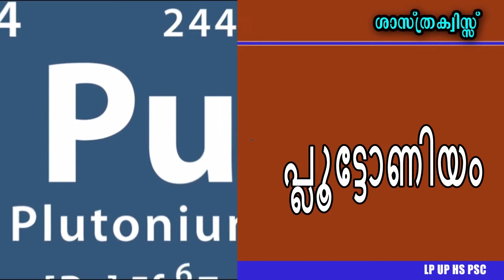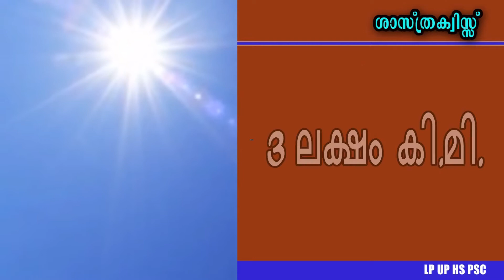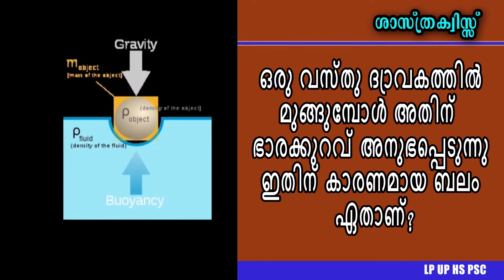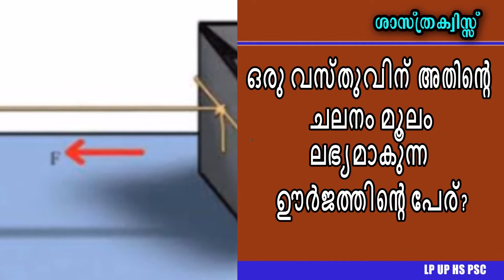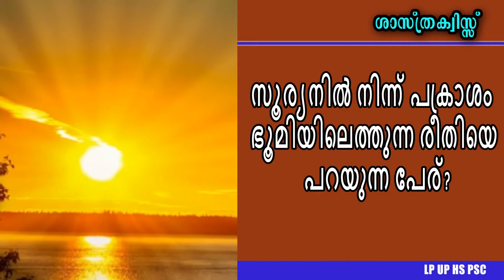ശാസ്ത്ര ക്വിസ് / പൊതു വിജ്ഞാനം / തിരഞ്ഞെടുത്ത ചോദ്യങ്ങൾ / LP UP HS PSC /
LP UP HS PSC  എന്നീ നിലവാരത്തിലുള്ള ശാസ്ത്ര ( Science ) സംബന്ധിയായ അറിവുകൾ നല്ല നിലവാരമുള്ള ഓഡിയോയിലൂടെയും വീഡിയോയിലൂടെയും നിങ്ങൾക്കു മുന്നിൽ സമർപ്പിക്കുന്നു.

Science Quiz
ശാസ്ത്ര ക്വിസ്
പൊതു വിജ്ഞാനം